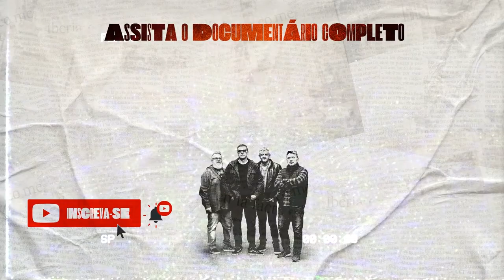BANDA RESGATE, MANGA e MARCÃO conversam e relembram a cena da música nos 90's.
A Banda Resgate, formada por Zé Bruno, Hamilton Gomes, Marcelo Amorim e Jorge Bruno, é uma das principais bandas de rock cristão do país.
São 30 anos de estrada falando do amor de Deus através do seu rock n’roll inteligente e divertido. Além de tocarem por todo Brasil, já passaram pelos EUA, Europa, África e América Latina. O lançamento do seu primeiro trabalho, aconteceu em 1991 de forma independente e ainda em Vinil, hoje são 14 cds lançados, 9 em estúdio, 1 acústico, 4 ao vivo, além de 5 DVDs. Sem abrir mão do autêntico rock’n’roll, mesmo mesclando outras tendências em seus trabalhos, como baladas, canções românticas, louvor & adoração, além de estilos alternativos, a banda possui uma sonoridade original amplamente reconhecida no meio musical. Sempre preocupados com a qualidade da sonoridade dos álbuns, já trabalharam com produtores renomados como Rick Bonadio, Paulo Anhaia e Dudu Borges.
O humor é parte do cotidiano da banda, o grupo não dá sinais de envelhecimento, pelo contrário, com uma agenda de shows lotada, figura entre as principais bandas do movimento gospel no Brasil.
Em 2017 lançou o décimo quinto álbum da Banda Resgate “No seu quintal” que foi gravado, com a produção de Lucca Bruno, Rodrigo Guess e da própria Banda.
O grupo que comemorou, em 2019, seus trinta anos de carreira demonstra, nos shows toda a paixão pelo que faz. Essa é a receita para manter a banda na ativa durante tanto tempo e ainda com a mesma formação. São 90 minutos de rock n’roll com o público cantando do começo ao fim os diversos sucessos que a banda emplacou. E para melhorar ainda mais a comemoração, lançaram 30 músicas inéditas, 3 músicas por mês, com diversas participações, além do documentário “É só isso aqui” que teve sua pré-estreia em dezembro do ano passado.
Sempre engajados em produzir conteúdo, em meio a quarentena compuseram a canção “A dor”, uma música com uma letra reflexiva e cheia de qualidade, onde cada integrante gravou suas partes em suas casas. No fim, o resultado foi incrível, além do clipe ilustrado que reforçou tudo que o novo single trás. Sem dúvida, o Resgate sempre nos surpreende, o que será que vem por aí?

Assista Também:

5:50 AM